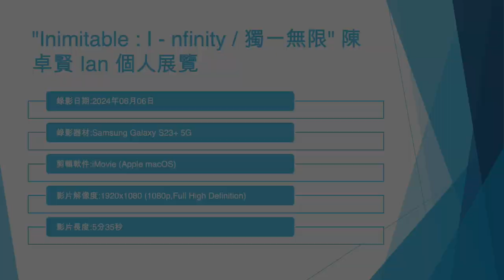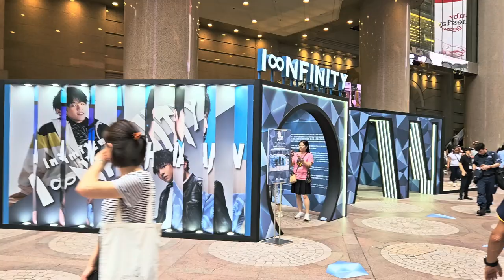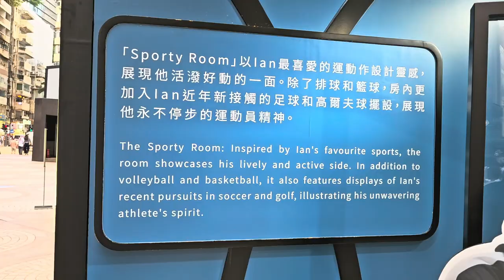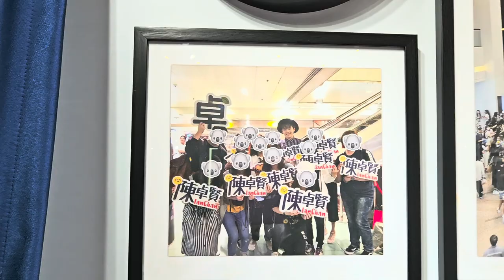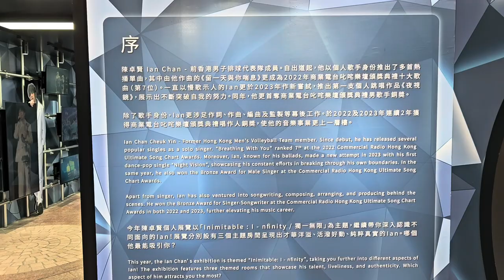"Inimitable : I - nfinity / 獨一無限" 陳卓賢 Ian 個人展覽 - 2024年06月06日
錄影日期:2024年06月06日
錄影器材:Samsung Galaxy S23+ 5G
剪輯軟件:iMovie (Apple macOS)
影片解像度:1920x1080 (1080p,Full High Definition)
影片長度:5分35秒